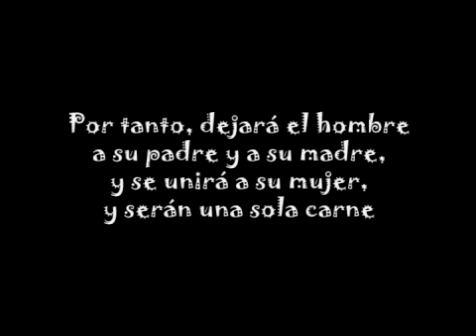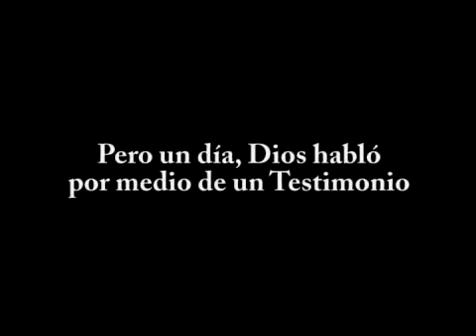Trailer Oficial Temperamentos - Por Código Rojo Producciones